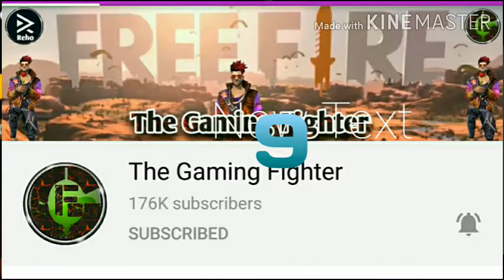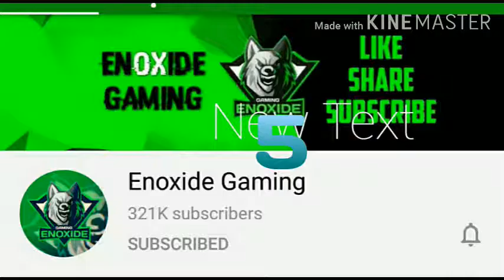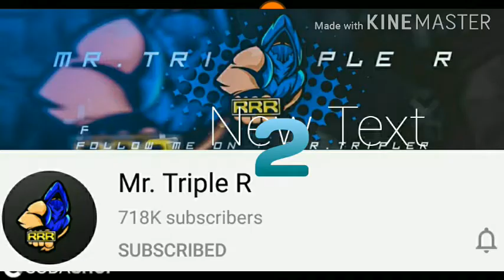free FIRE top 10 Bangla YouTube's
Bangali best FREE FIRE PLAYER
Love from West Bengal
DKR FF GAMER